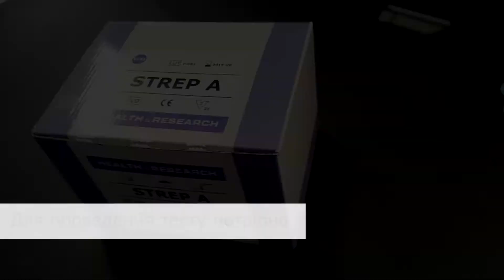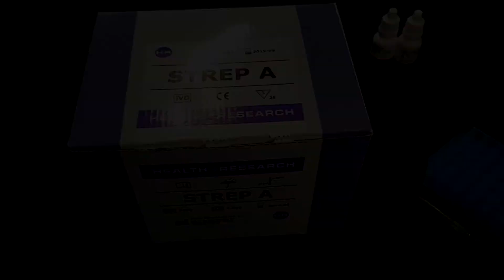Strep A. Експрес-тест стрептокок А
Експрес-тест для визначення антигенів стрептококів групи А

Виробник VEGAL - Іспанія